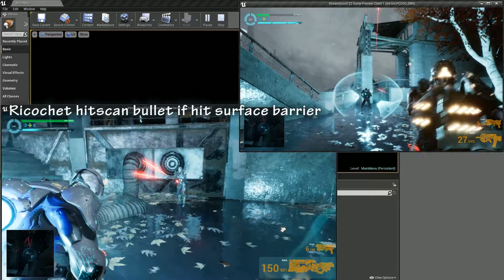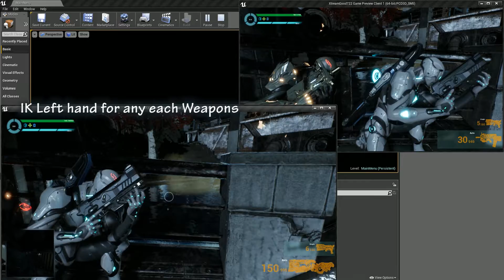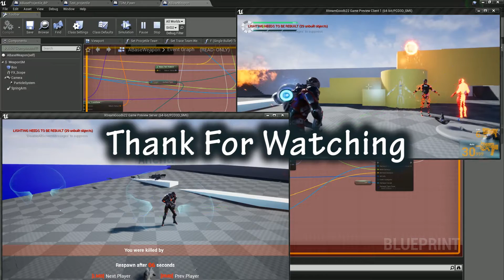The Legacy #3 - New Ability Scanner & Weapon | UE4 Game Development Project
I forgot showing hit Damage Part body & scale damage by range..

On this update
- new mechanic Energy ability system
- new Weapon Murdock LMG
- Ricochet hitscan weapon
- Refraction translucent stealth cloak
- IK Hand to Weapon
- Scanner Ability